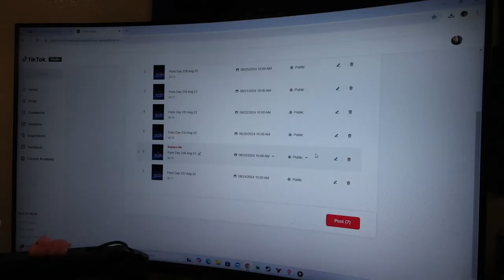puzzling, cleaning, and thoughts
Been feeling out of sorts, but starting to feel a little more like myself, I think.

Equipment:
Camera: Canon Powershot V10
Tripod:  HG-100TBR Tripod Grip
Editing Software: Filmora